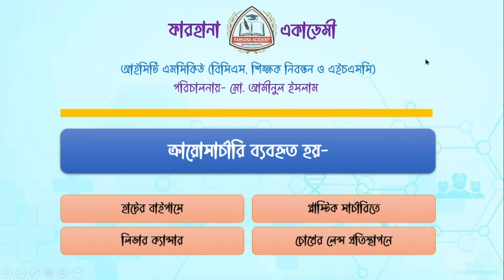HSC ICT- MCQ ICT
আসসালামুয়ালাইকুম আমি মো. আমীনুল ইসলাম, প্রভাষক (কম্পিউটার অপারেশন), হাজী আক্কেল আলী হাওলাদার কলেজ, পটুয়াখালী, ফোন - 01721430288

ধন্যবাদ